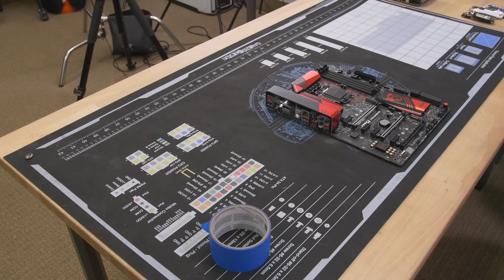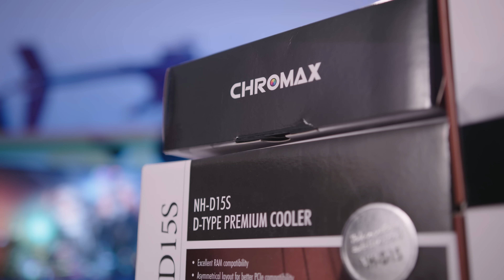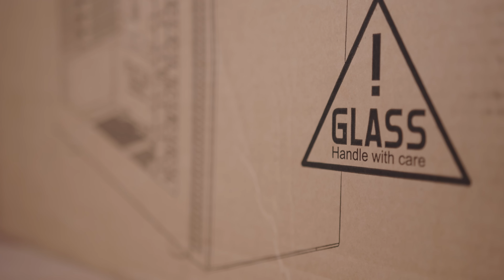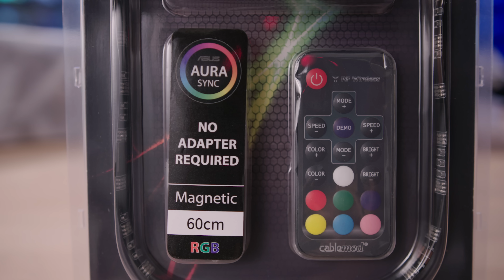We took his computer to the NEXT LEVEL | Pimp My Rig Ep. 3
Today's episode of Pimp My Rig follows Adam and his wicked fast Core i7 + RTX 2080 Ti system. While his PC boasts a spec list that most gamers dream of, cosmetics and style are left on the back burner. Not anymore!

Fractal Design Define R5
MSI RTX 2080 Ti Gaming X Trio
CableMod SATA 3 Data Sleeved Cable (White)
Rustoleum Matte White Spray Paint
Rustoleum Ultra Matte Black Spray Paint
Adhesive Velcro Industrial Strength
Noctua NH-D15S CPU Cooler
Noctua NA-HC3 Chromax Heatsink Covers
Noctua NF-A14 PWM Chromax 140mm fan
Noctua NF-A15 HS-PWM Chromax 140mm fan
CableMod WideBeam RGB Kit
Metro DataVac Electric Duster

✉ SEND FAN MAIL TO:
Bitwit

[Video Title]
[Video URL]